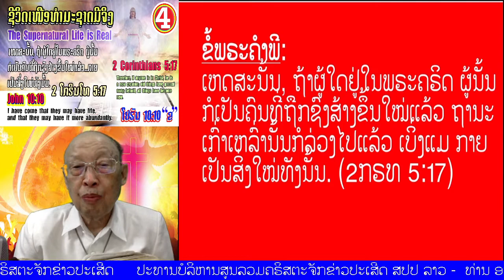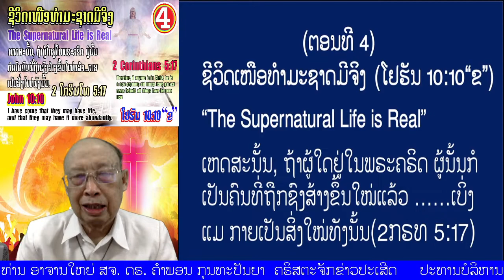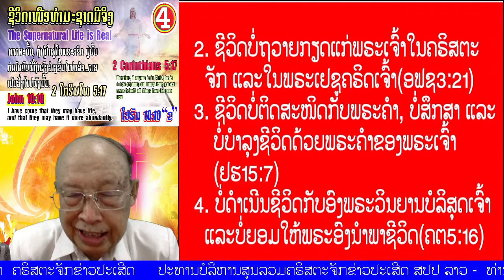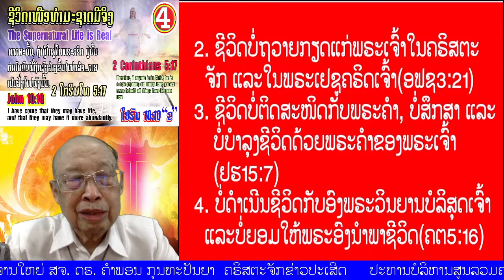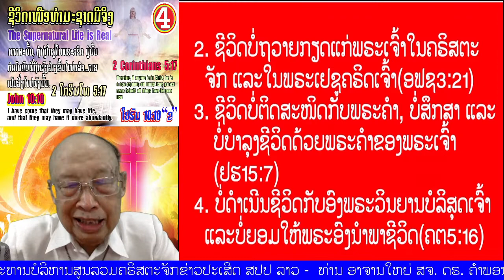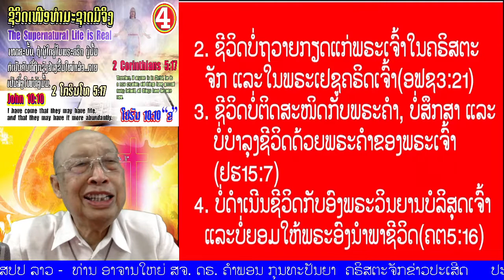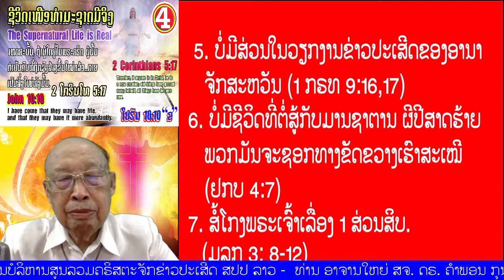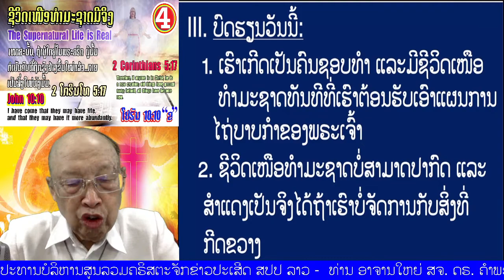ຕອນທີ 04 "ຊີວິດເໜືອທຳມະຊາດມີຈິງ" (2ໂກຣິນໂທ 5:17)